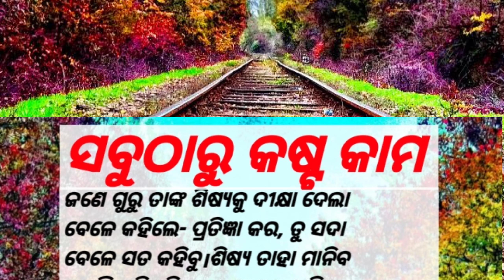ସବୁଠାରୁ କଷ୍ଟ କାମ…|| odia stories || short story || moral story in odia || stmrks channel